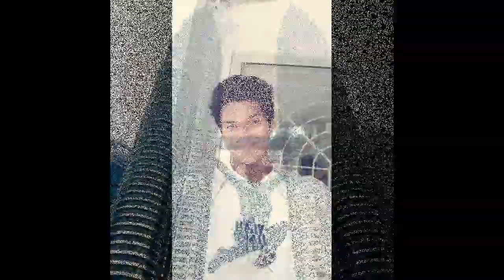Dance Jodi Dance 2.o Contestant KARTHIK Biography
zee Tamil "Dance Jodi Dance" hip-hop KARTHIK Interesting Biography